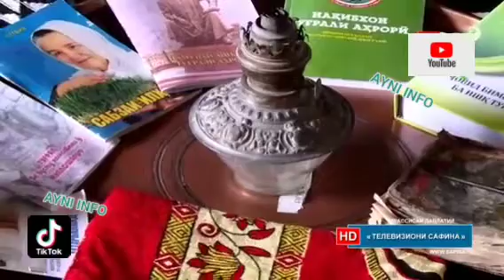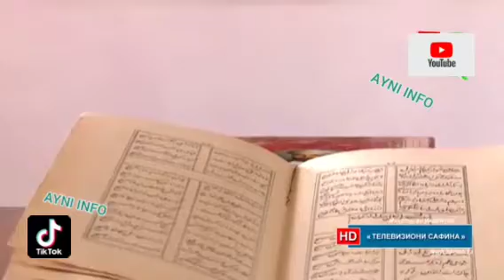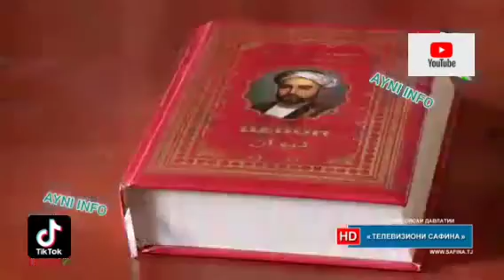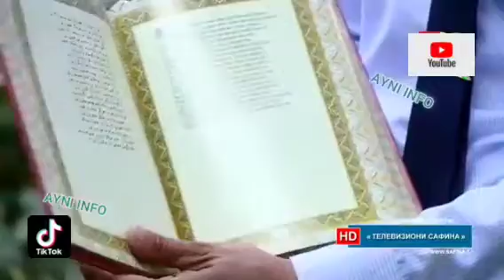Кадамчо. Накибхон Туграли Ахрори